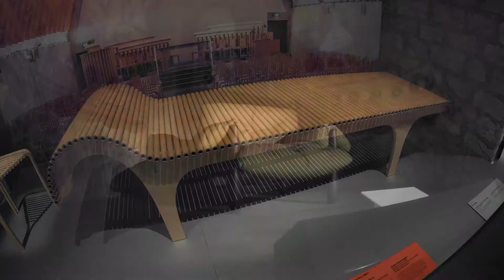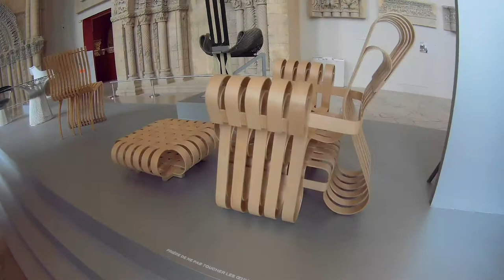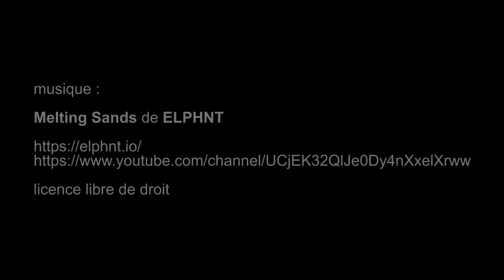Le Mobilier d'architectes : 1960-2020, Cité de l'Architecture et du Patrimoine - Paris 2019